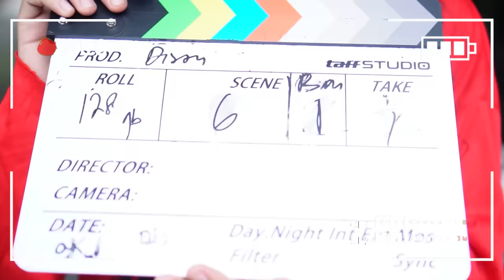DISTA MUNTAH DARAH SAMPE ADA PAKUNYA😱!! MAMI SAMPE HISTERIS😩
Hallo semuanya bertemu lagi dengan Dista Mikhayla. Guys sekarang aku sama Dominique lagi main bareng nii, seru banget main bareng Dominique 🥰 tapi pas kita lagi main tiba-tiba aku muntah darah guys, bahkan Dominique juga ikut muntah 😩